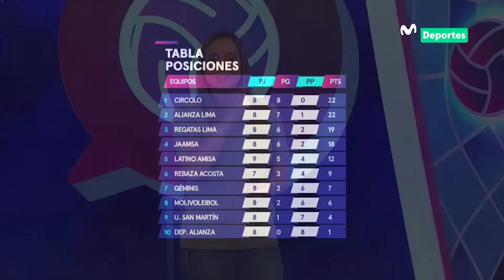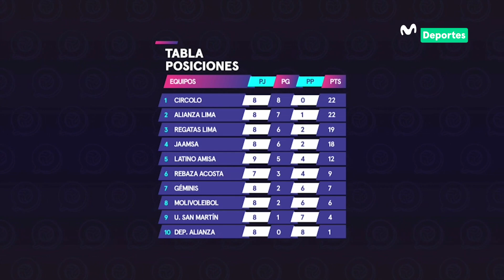El mejor resumen de los partidos de la Liga Nacional Superior de Voleibol Movistar | TENGO UN PUNTO